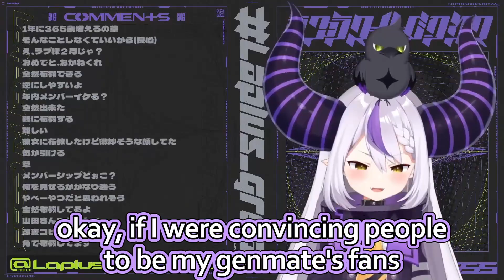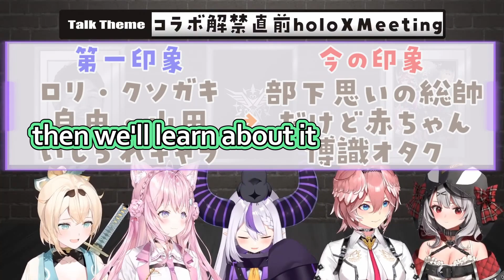Laplus won't admit she cares about her friends [ENG Subbed Hololive]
She's a good kid.